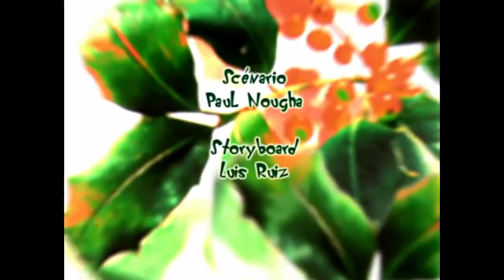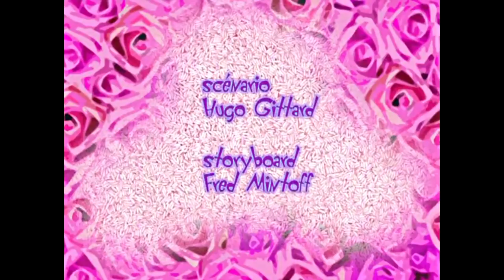Oggy and the Cockroaches Special Compilation # 308 cartoon for kids 2018 HD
- Donald Duck is a cartoon character created in 1934 at Walt Disney Productions. Donald is an anthropomorphic white duck with a yellow-orange bill, legs, and feet. He typically wears a sailor shirt and cap with a bow tie. Donald is most famous for his semi-intelligible speech and his mischievous and temperamental personality. Along with his friend Mickey Mouse, Donald is one of the most popular Disney characters and was included in TV Guide's list of the 50 greatest cartoon characters of all time in 2002. He has appeared in more films than any other Disney character, and is the most published comic book character in the world outside of the superhero genre.
- Chip and Dale (also rendered as Chip 'n' Dale or Chip an' Dale) are two chipmunk cartoon characters created in 1943, at Walt Disney Productions. Their names are a pun based on the name of the famous 18th-century cabinet maker Thomas Chippendale. This was suggested by Bill "Tex" Henson, a story artist at the studio.
- Pluto, also called Pluto the Pup, is a cartoon character created in 1930 at Walt Disney Productions. He is a yellow-orange color, medium-sized, short-haired dog with black ears. Unlike most Disney characters, Pluto is not anthropomorphic beyond some characteristics such as facial expression, though he did speak for a short portion of his history.